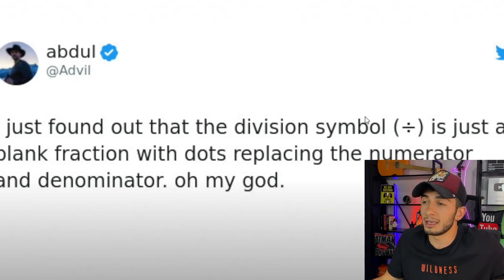HAYATINIZIN YALAN OLDUĞUNUN KANITI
Merhabalar ben Mert Gültaş , bu videoda hayatınız boyunca yanlış bildiklerinize ilginç kandırmaca videoları na tepki verdik şaşırtıcı ilginç komik ve eğlenceli bir video oldu. İyi seyirler.